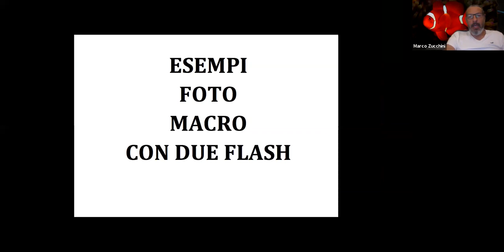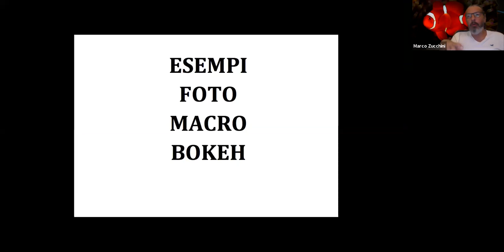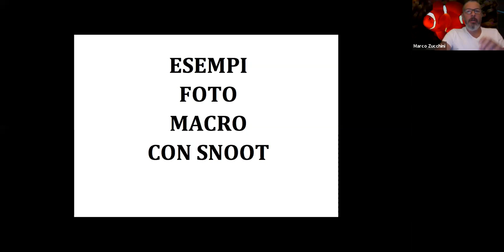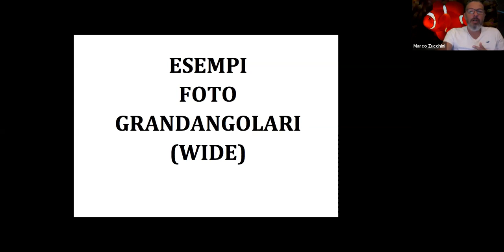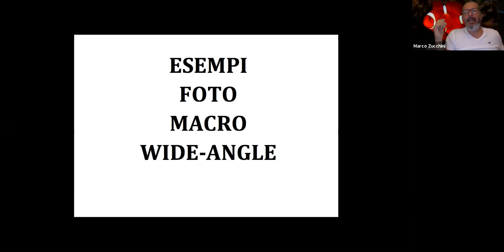Cenni di Fotosub 2 - Tecniche di scatto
Secondo incontro sulla fotografia subacquea con Marco Zucchini.
Si parlerà delle tecniche più comuni per bloccare un ricordo subacqueo: la fotografia macro e la grandangolare o d'ambiente.